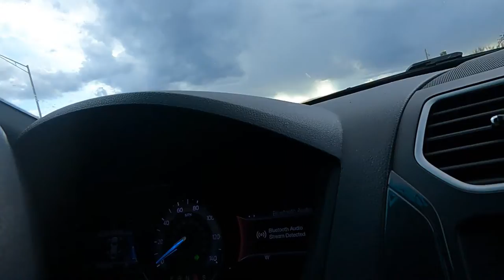I work for God! How I'm learning and growing in this time of resting.